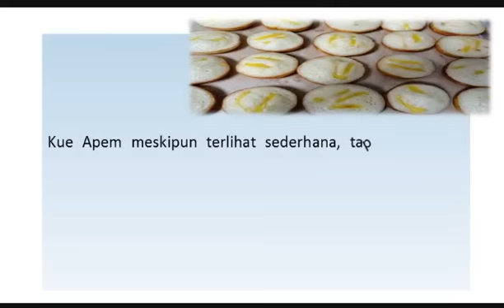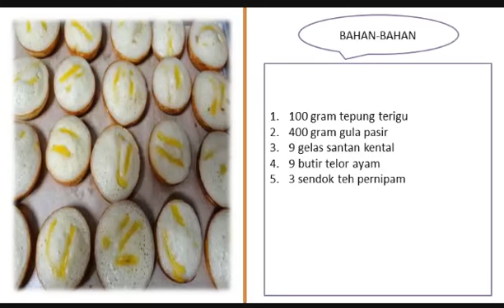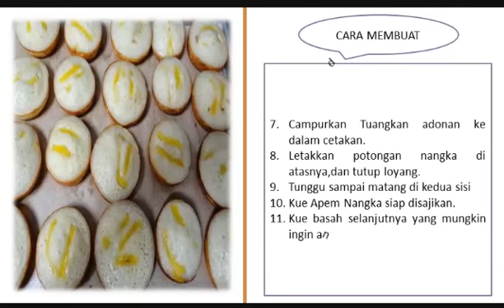Cara Membuat Kue Apem Nangka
100 gram tepung terigu
400 gram gula pasir
9 gelas santan kental
9 butir telor ayam
3 sendok teh pernipam
Minyak kelapa secukupnya
Nangka secukupnya
Vanili bubuk secukupnya
Garam secukupnya